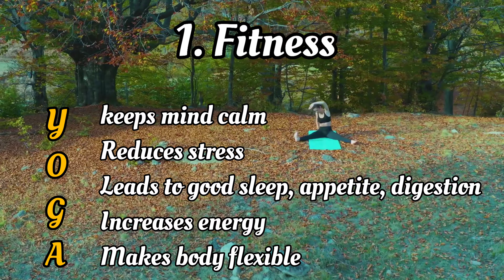How to do yoga at home | Yoga for beginners | Yoga benifits | Yoga asanas | Pranayam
Benifits of yoga
How to do yoga at home
yoga asanas